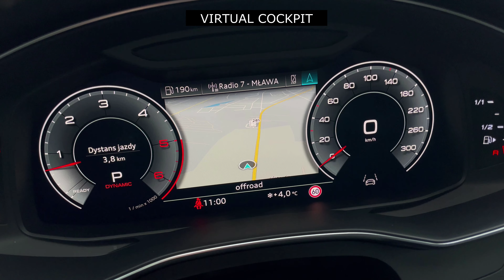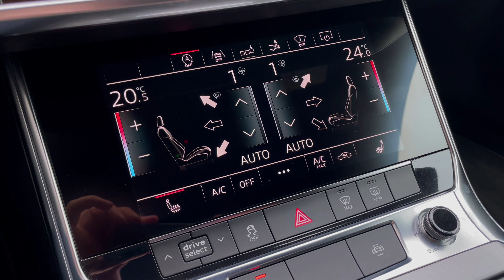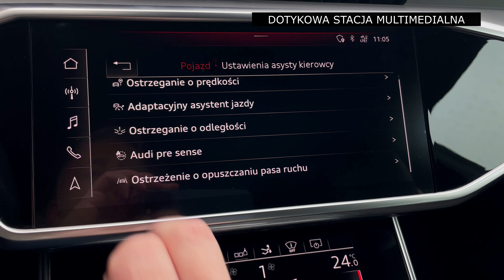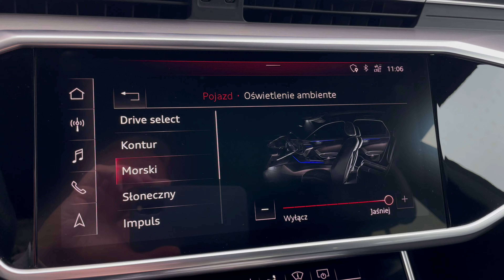Prezentacja sprzedaży AUDI A7 50TDI 286KM QUATTRO S Line Plus Matrix Oś Skrętna Pneumatyka